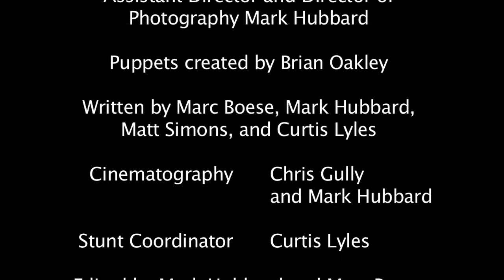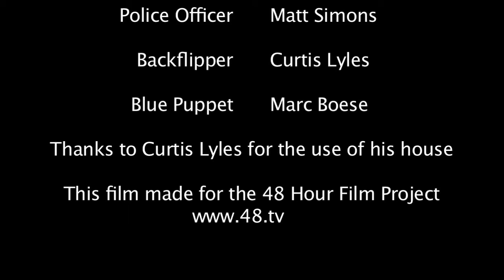Romance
This film was made for the 48 hour film project 2009 in Jacksonville, FL.  This is the original edit that was shot and completed in 48 hours. We made the top 15 and received runner-up for best actor for our character Ronny the Puppet.